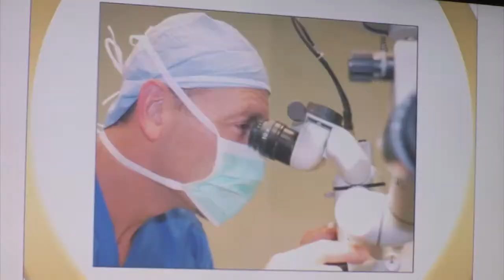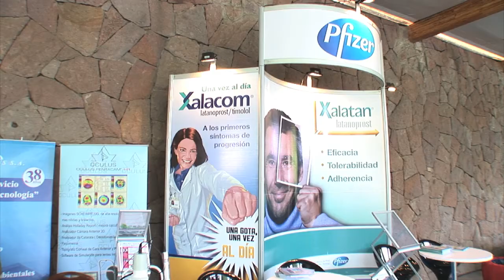VIII CURSO OFTALMOLOGÌA CLÌNICA PASTEUR 2011.mp4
CURSO INTERNACIONAL OFTALMOLÓGICO ORGANIZADO POR CLÍNICA OFTALMOLÓGICA PASTEUR EN CASA PIEDRA
18 Y 19 DE NOVIEMBRE DE 2011